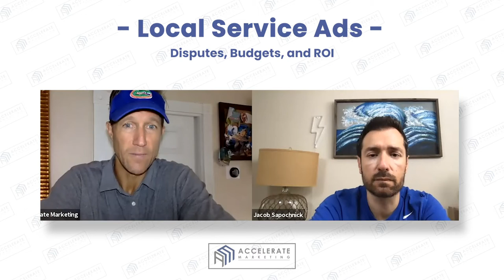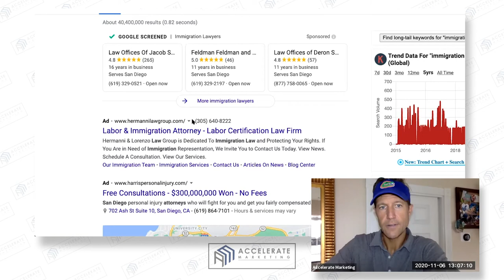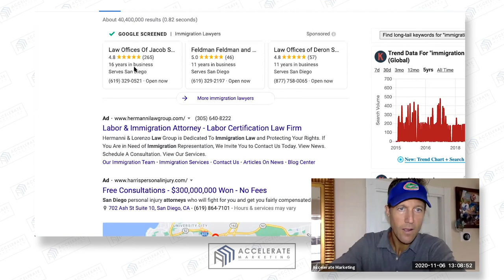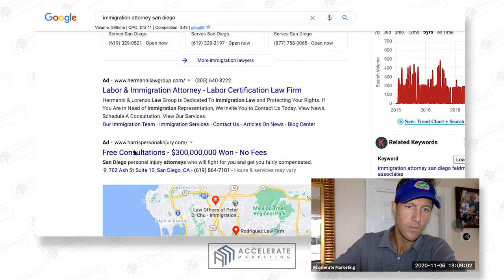Disputes, Budgets, and ROI on Google Local Service Ads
Ryan Steinolfson from Accelerate Marketing gives Immigration Attorney Jacob Sapochnick an overview of Disputes, Budgets, and ROI on Local Service Ads.

Chapters:
0:00 About Missed calls on Local Services Ads
1:00 Identifying ROI
1:34 Warning
2:03 Budget Example